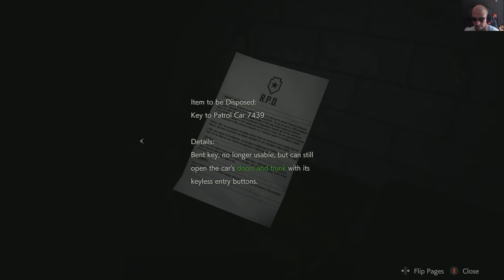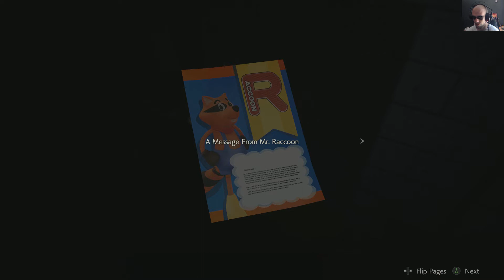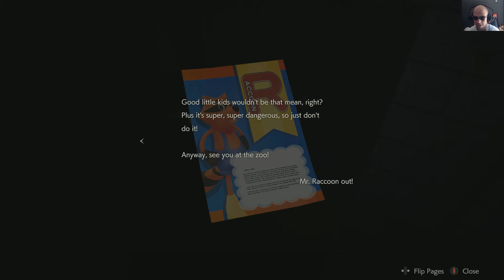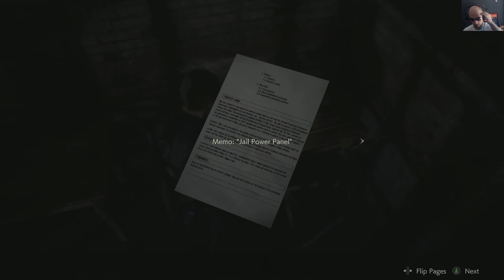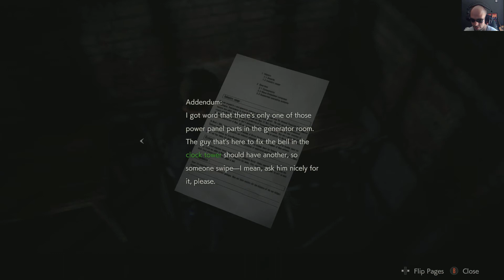Birkin is a BEAST!!(3)(Resident Evil2) GamerVillain420 on PC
This is the third video of a series of uploads of Resident Evil2 remastered. I had a great time playing this game, Leon S Kennedy was my choice for this playthrough but I will play and upload next with Claire Redfield on Hardcore, and Bonus features.Sit back and enjoy the jumpscares that are a known commodity in the Resident Evil franchise. Enjoy the videos, 420 gaming SPARK UP!
Play with me on steam- GamerVillain420